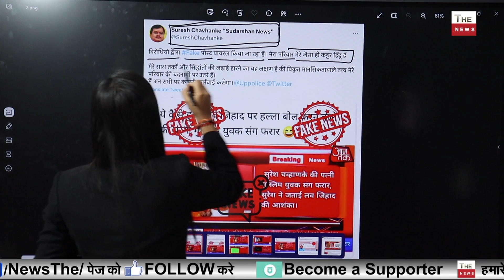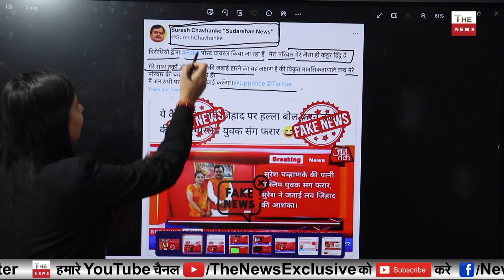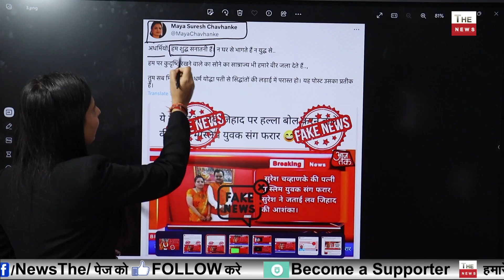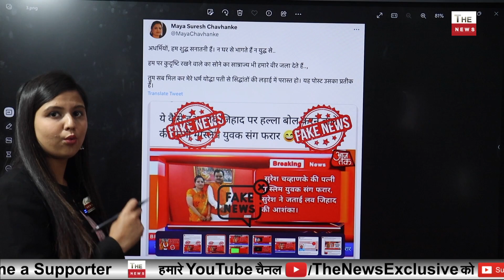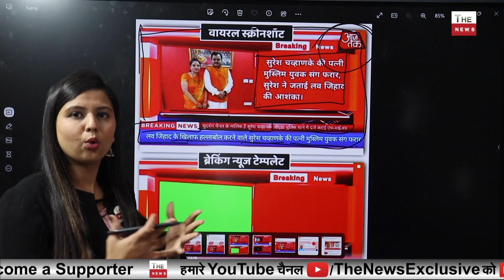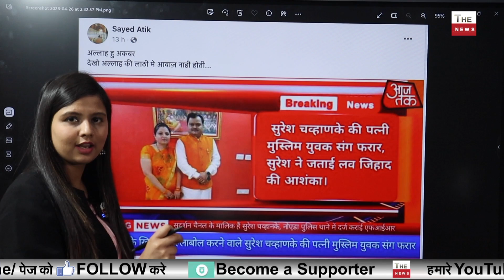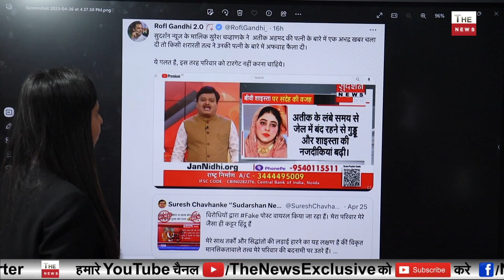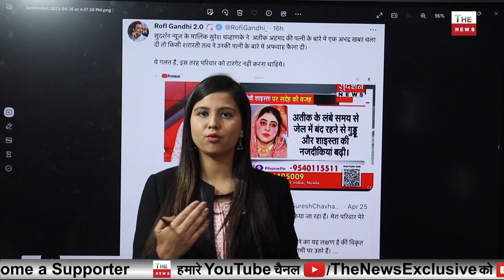Suresh Chavhanke की पत्नी के मुस्लिम संग फरार बड़ा झूठ बेनक़ाब Owaisi समर्थकों का लाइव पर्दाफ़ाश